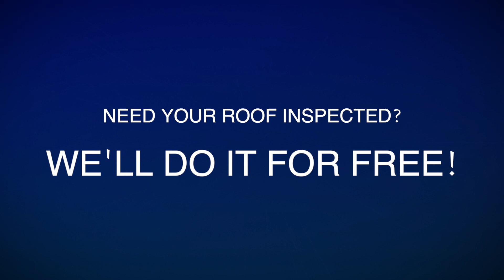SOCO Roof Inspection